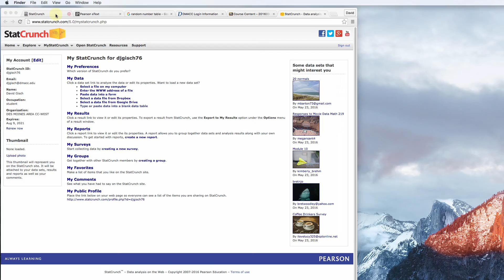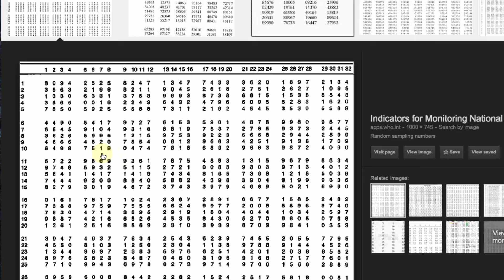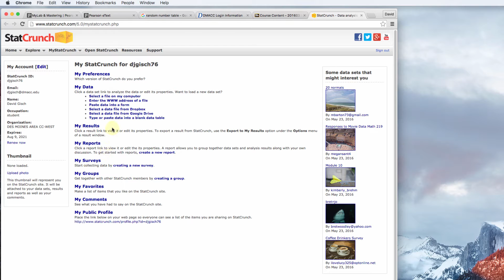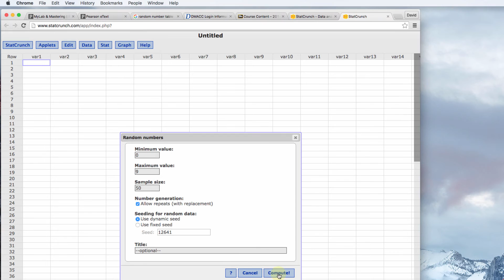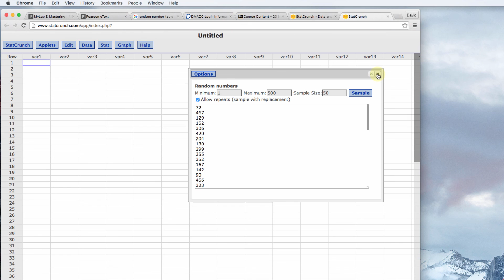Random Numbers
Here we cover how to create random numbers for sampling in statcrunch.